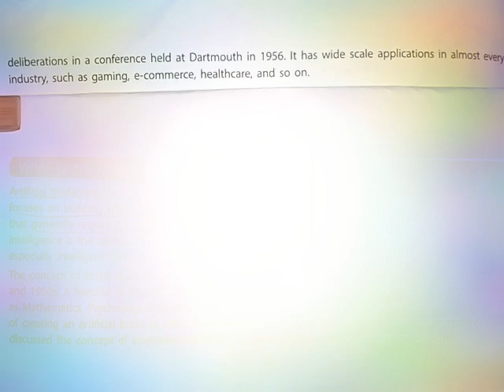What Is Artificial Intelligence ? AI || Excite - AVARTAN COMPUTER EDUCATION 👍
Grade - 8
Rishu
Ch - 1